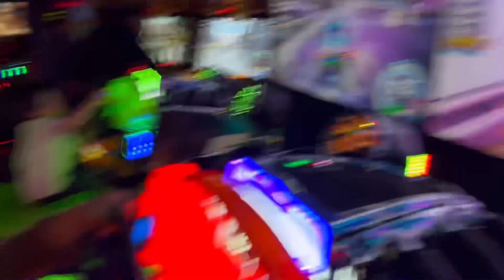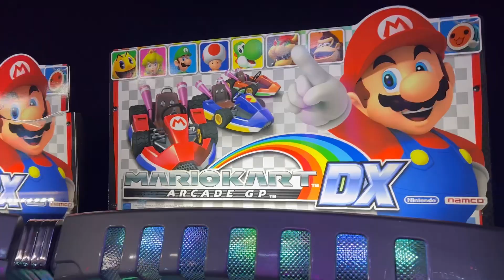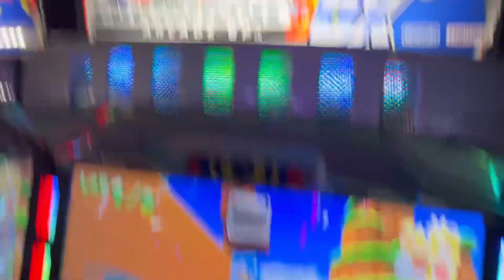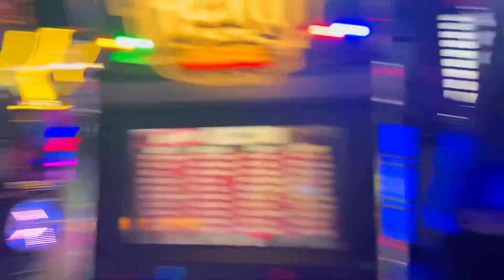MB2 Entertainment | Santa Clarita, CA